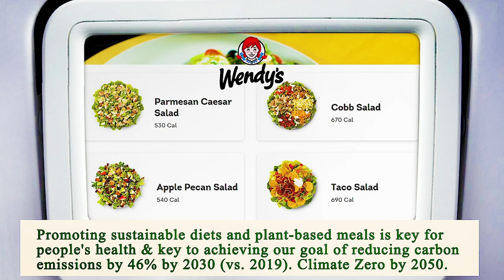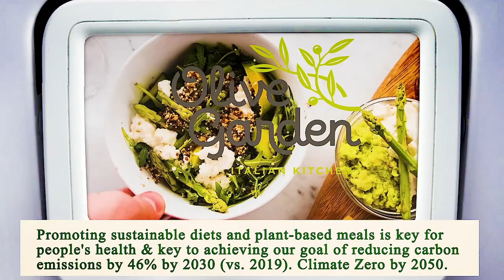Close to Me Restaurant Chicago 60605 IL, Cook County, Illinois, United States